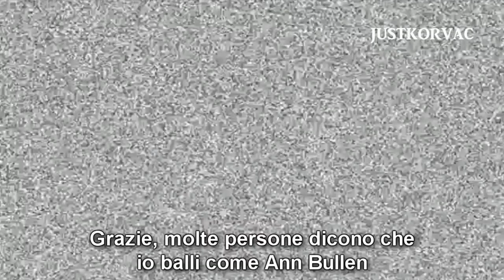Il Meglio di Natalie Dormer #1 | SUB ITA